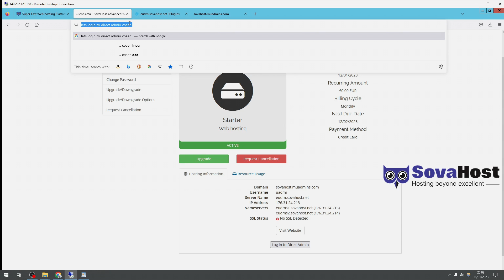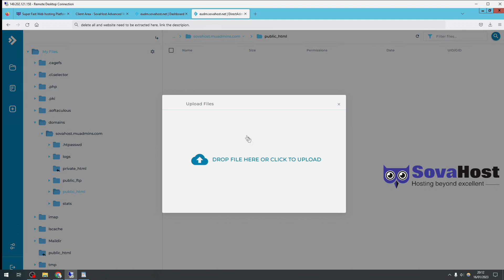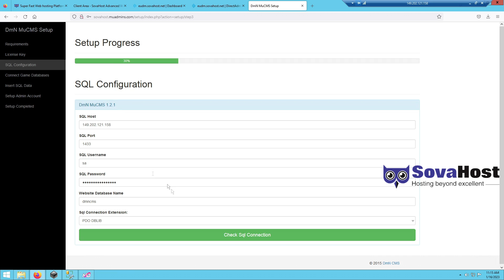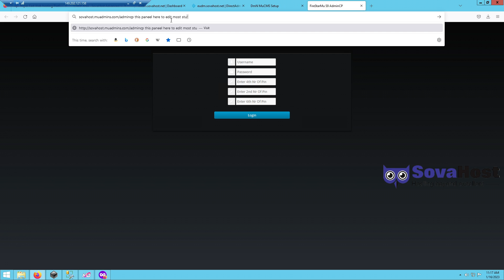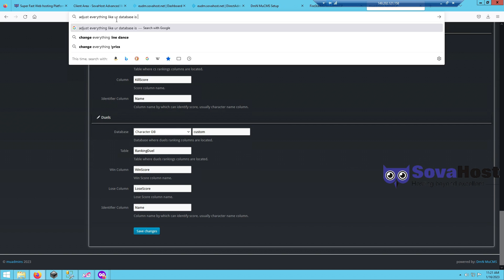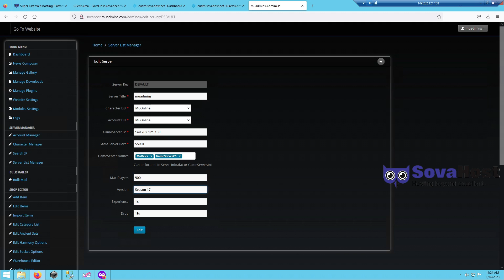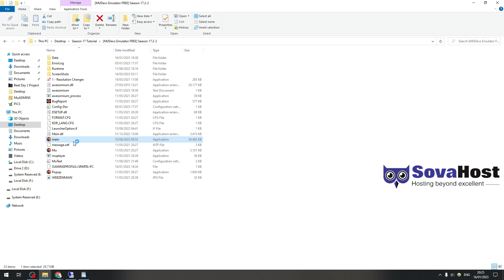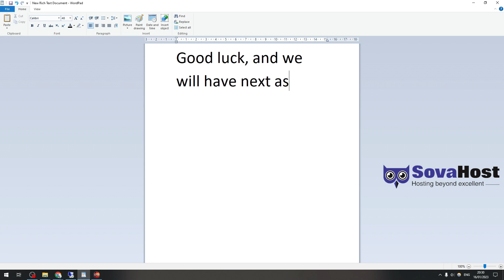How to Setup MuOnline DmN CMS on Webhost + Configurations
𝐆𝐞𝐭 𝐲𝐨𝐮𝐫 𝐬𝐞𝐫𝐯𝐞𝐫 𝐰𝐞𝐛𝐡𝐨𝐬𝐭 𝐰𝐡𝐢𝐜𝐡 𝐢 𝐮𝐬𝐞 𝐢𝐧 𝐭𝐡𝐢𝐬 𝐯𝐢𝐝𝐞𝐨 𝐭𝐮𝐭𝐨𝐫𝐢𝐚𝐥.

𝐅𝐀𝐐:
𝐐: Can i follow this video and install a website without a webhost?
𝐀: Yes but then you must manually enable php and mssql and ioncube and all that with apache server or xampp (find another tutorial on youtube for that)

𝐐: Is this compatible with all mu online files?
𝐀: Yes, it works from old versions like 97d to the latest season, the only issue will be newer characters,items,features after s15 that you will need to add by your self into the website manually or find a patch/update online by other mu contributors.

𝐐: I have issue and random errors with my domain, sql connection and other errors what do i do?
𝐀: Firstly make sure you followed everything i did in this video correctly.

Extra notice: if your website logs become too much every day and you dont know what the issue is, here is the issue, its cron job, which runs  through cron-jobs website, you have to 1 use website webhost cronjob with the config line provided from the website dmn cms admincp, or 2. disable tracy logs in the DmNCms files, thats somewhere in website files/application/ folder.

Server webhost powered by 𝐒𝐎𝐕𝐀𝐇𝐎𝐒𝐓
Website files by 𝐃𝐌𝐍𝐂𝐌𝐒
Video Tutorial by 𝐌𝐮𝐀𝐃𝐌𝐈𝐍𝐒